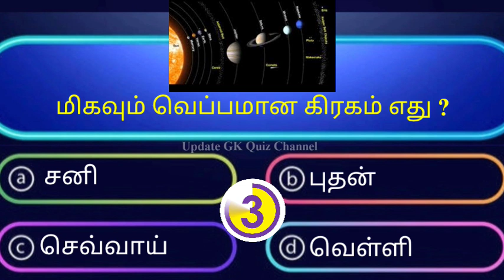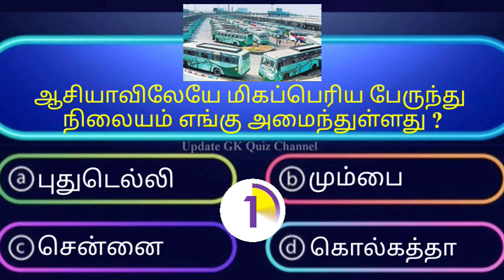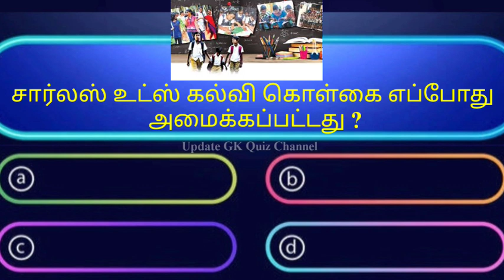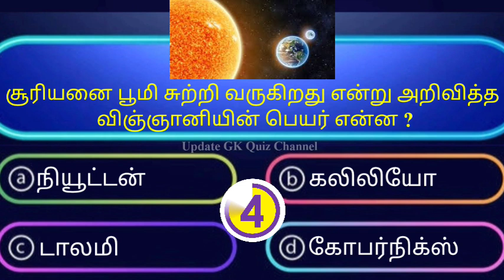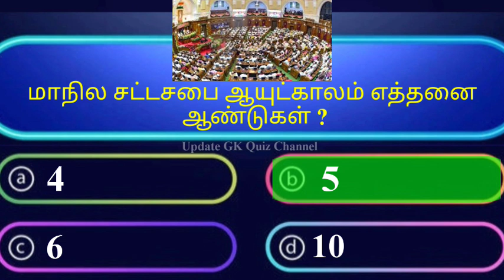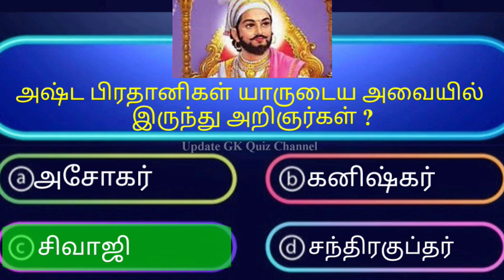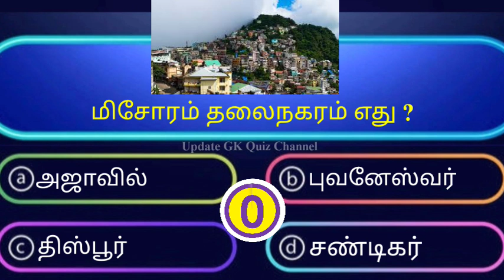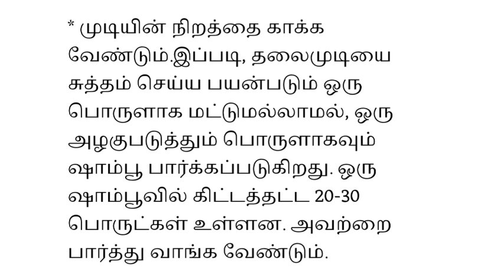Very Interesting Quiz gk in Tamil general knowledge questions and answers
Interesting general knowledge questions and answer
interesting facts
interesting facts tamil
interesting quiz
interesting gk
Interesting Facts
tamil Interesting Facts
Update GK Quiz channel in Tamil
Very Interesting world facts tamil